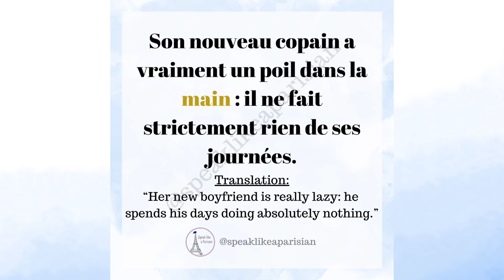How to say "Be very lazy" 🙄 in French, with an example! 🇫🇷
Here is how to pronounce the phrase "Avoir un poil dans la main" (Have a hair in the hand) (Meaning: Be very lazy) 🙄 in French, as well as an example to get you started using it. 🇫🇷